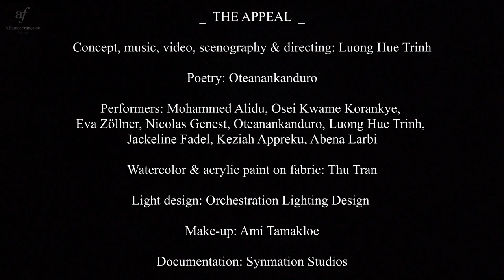THE APPEAL 2022 Trailer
Premiered at the outdoor Amphitheatre, Alliance Française Accra, Ghana.

“Are our minds here when we are together? Are we peaceful when we talk about peace? Do we ruin, when we mention preservation? What do we preserve and how do we do it?” ‘

The Appeal’ is an intercultural and intermedia performance by Luong Hue Trinh. Site-specific, a fusion of traditional (Vietnam, Ghana) and experimental music (acoustic, electronics), jazz, dance, video, spoken word/poetry, and scenography. ‘The Appeal’ is performed by artists from Ghana, Vietnam, Germany, and France.

📌 A production of Alliance Française Accra. With the support of the French Embassy in Ghana, IBIS Styles Hotel in Acca, the Ministry of Education, Youth and Culture in Rhineland-Palatinate in Germany, and media partners MX24 TV, Canal+ Ghana, Yfm, and Wigal Ghana.

🔹Concept, music, video, scenography & directing: Luong Hue Trinh.
🔸Poetry: Oteanankanduro.
🔹Performers: Mohammed Alidu, Osei Kwame Korankye, Oteanankanduro, Eva Zöllner, Nicolas Genest, Luong Hue Trinh, Jackeline Fadel, Abena Larbi, and Keziah Appreku.
🔸Watercolour and Acrylic paint on fabric: Thu Tran (Vietnam).
🔹Make-up artist: Ami Tamakloe
🔸Light Design: Orchestration Lighting Design Limited
🔹Documentation: Synmation Studios